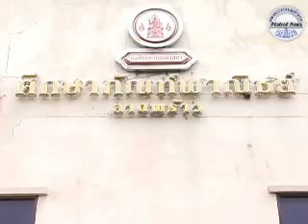แท่นพิมพ์"คุรุสภา"ลาดพร้าวระเบิด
แท่นพิมพ์ "คุรุสภา" ลาดพร้าว ระเบิดเจ็บ 3 ราย,อาชญากกรม